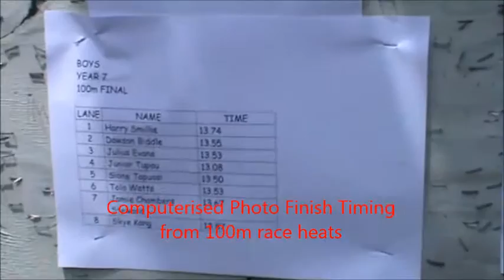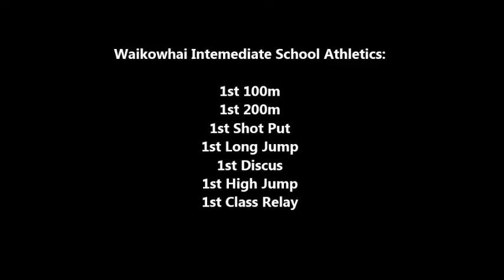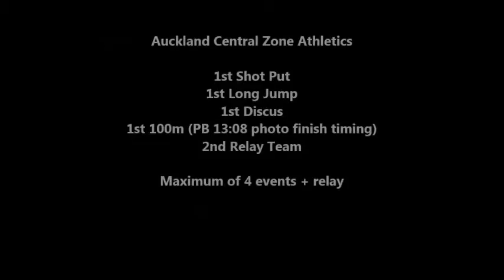Junior Tupou: Auckland Zone School Athletics 2014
Junior Tupou
Reresenting Waikowhai Intermediate School
Year 7 Boys